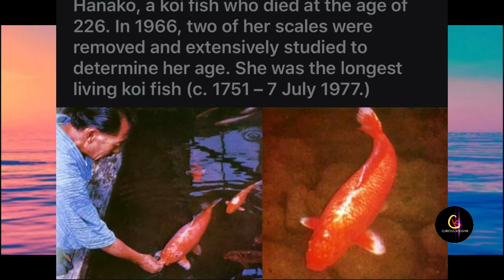HERRING FISHES COMMUNICATE THROUGH FARTS..😂 FISH FACTS- PART-1 EPISODE-30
I HAVE DISCUSSED ABOUT SOME CURIOUS FACTS RELATED TO FISHES..IT IS PART ONE, I WILL BRING PART 2 BY NEXT WEEK POSITIVELY. GO AND ENJOY THE VIDEO.